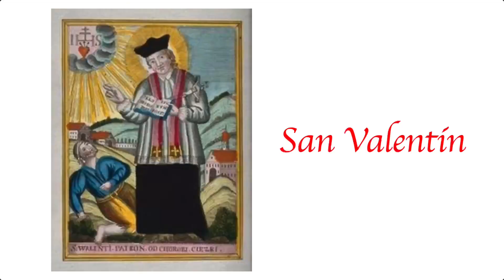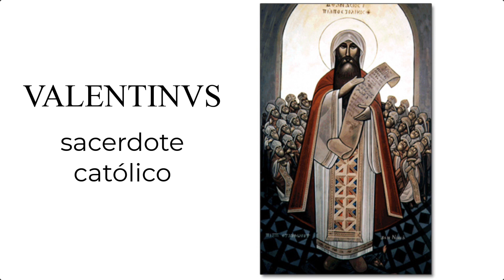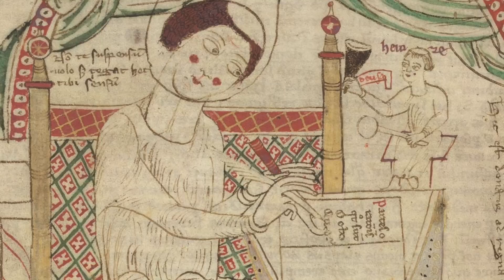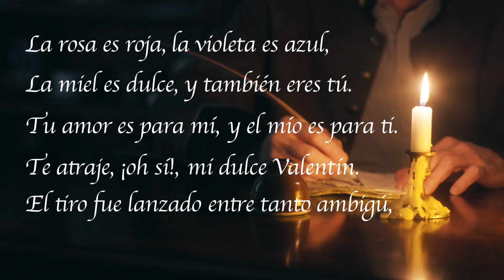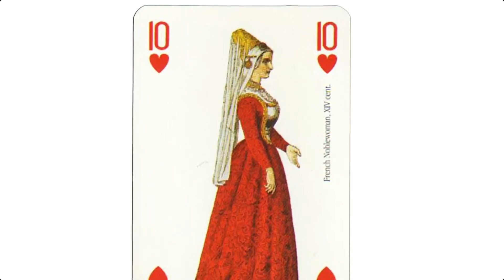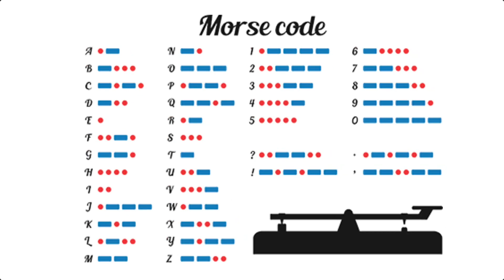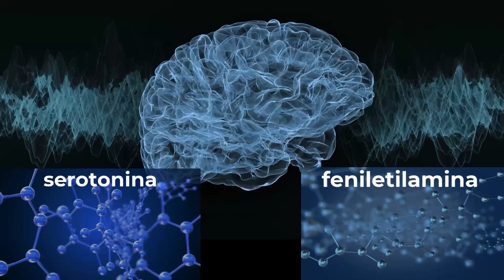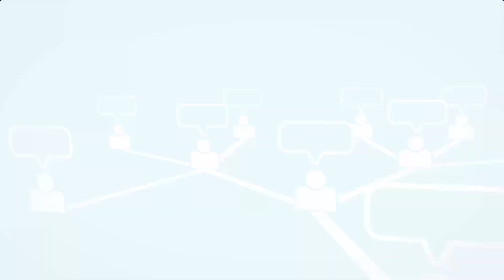El día de San Valentín – Orígenes y significado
Un viaje exploratorio a través del tiempo y lugares para comprender los orígenes, evolución y significado del día de San Valentín